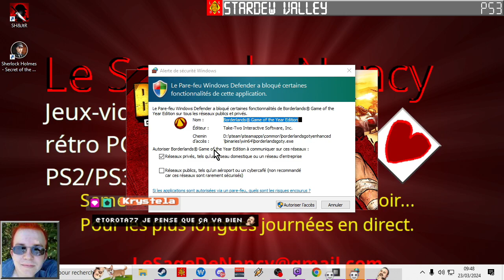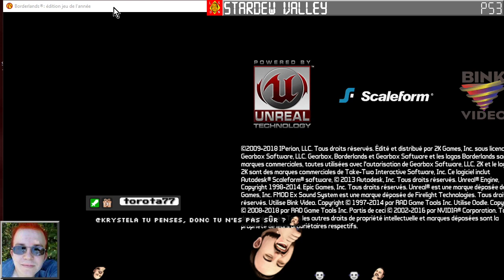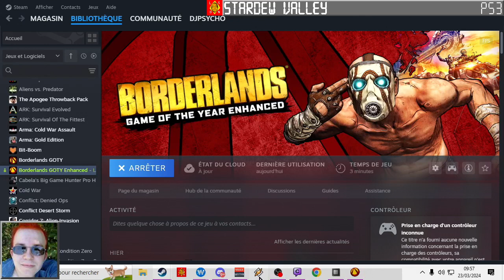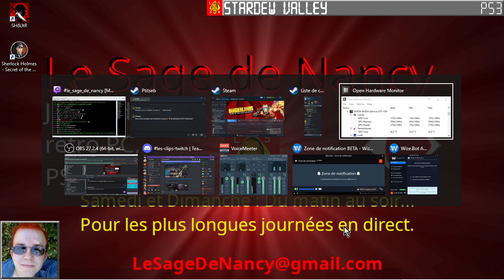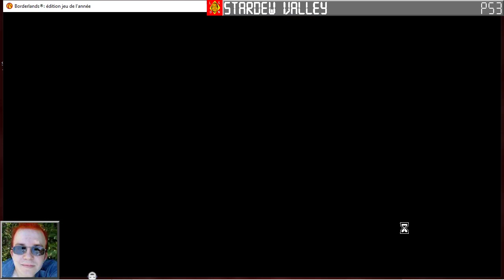[23-03-2024] Borderlands 1 avec Naionet, PtitSeb et Nashaveman [LSDN]